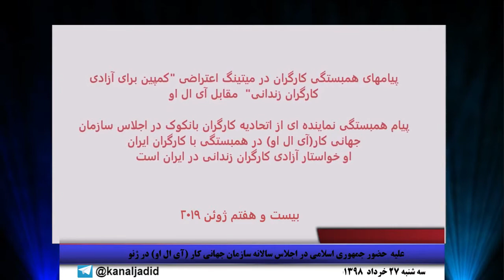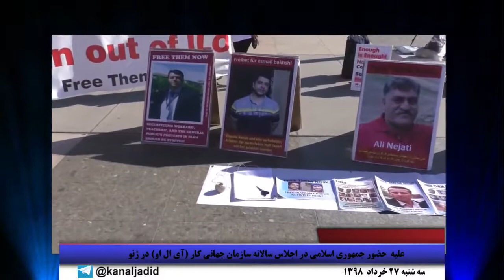کلیپ رور: علیه حضور جمهوری اسلامی در اجلاس جهانی سازمان جهانی کار (ای ال او) در ژونو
🔴کلیپ روز
🔺علیه حضور جمهوری اسلامی در اجلاس جهانی سازمان جهانی کار (ای ال او) در ژونو
۲۷ خرداد ۹۸ - ۱۷ ژوئن ۲۰۱۹